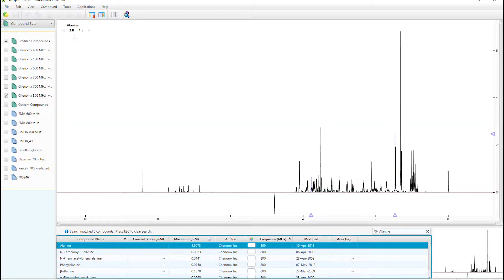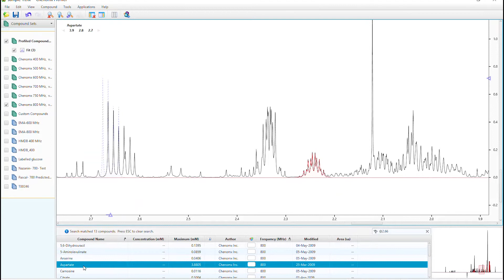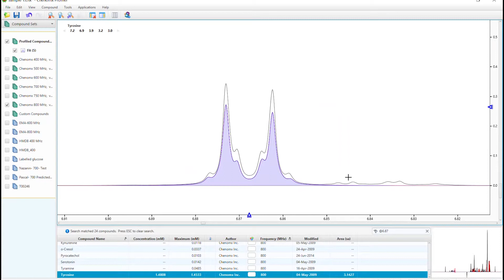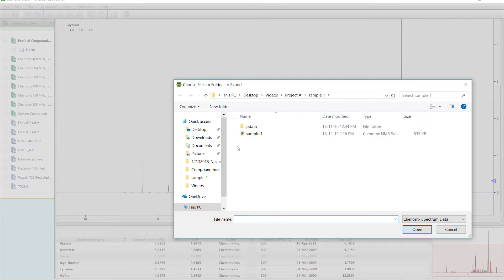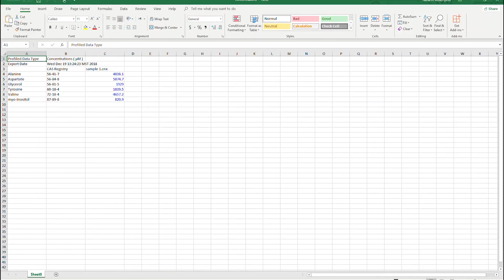Chenomx Profiler Module Tutorial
The Profiler module uses Chenomx's Reference Library to match known compounds to peaks in your spectrum.

Please use these video tutorials as an introduction to Chenomx software modules. For additional support, check the User Guide, the Frequently Asked Questions, and for additional information on sample preparation, use our Standard Operating Procedures. Written tutorials are also included within the software package.

Please ensure your video settings are set to 'high resolution' before watching.